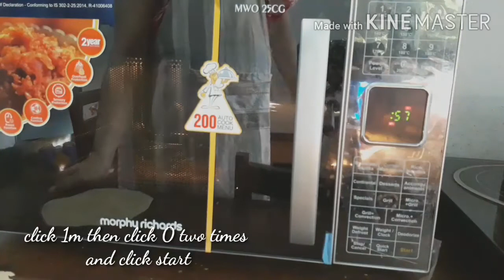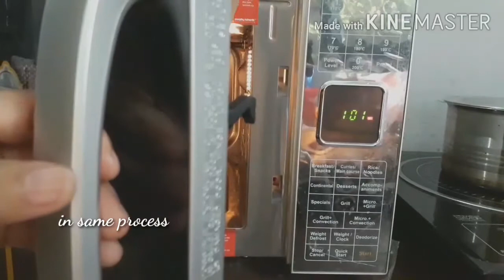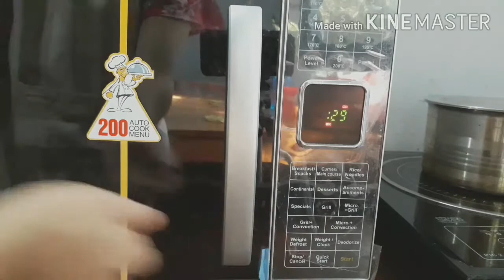Easy quick and useful recipe in morphy Richards microwave all in one 46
Easy quick and useful recipe in morphy Richards microwave all in one 46..papad roasted in morphy Richards microwave. Rice cooking in morphy Richards microwave.